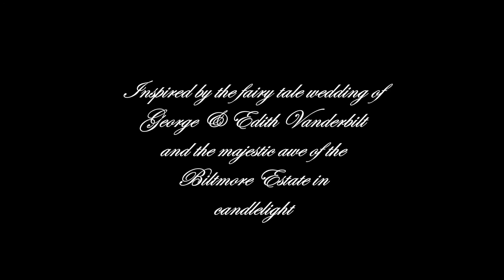"Victoria's Garden Meditation" from The Candlelight Waltz - Ballet Suite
"Victoria's Garden Meditation" from The Candlelight Waltz (Pas De Deux) - Ballet Suite
By Nicholas Wing, composer/author

Vicki Ellinger, gardener & photographer
Garden photographs